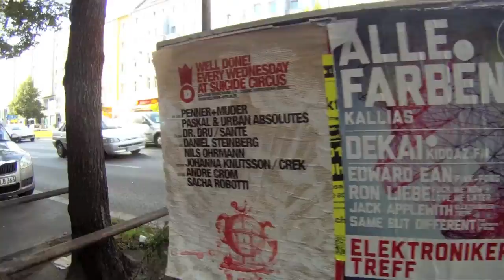Berlin Friedrichshain Kreuzberg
ein paar GoPro-aufnahmen aus unserem urlaub in berlin